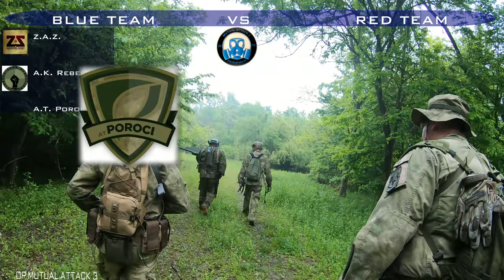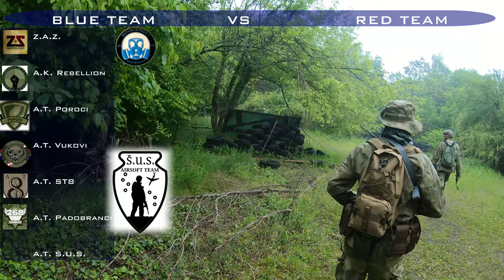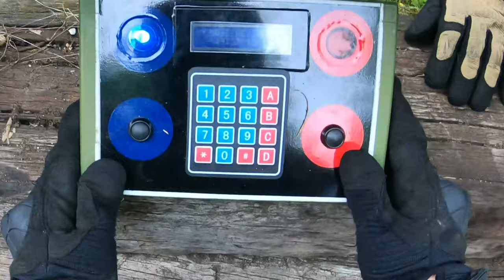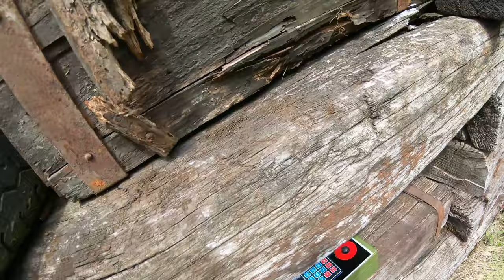Airsoft Croatia - Mutual Attack / EP.01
Airsoft susret: Op Mutual Attack 3 / ASK FOX / Vojarna Stubička Slatina.
Zagrebačka Airsoft Zajednica
A.K. REBELLION
Airsoft udruga NOD

Devils Rock Contract: Spine Splitter demo / unreleased track
Jelenko: Opening Theme